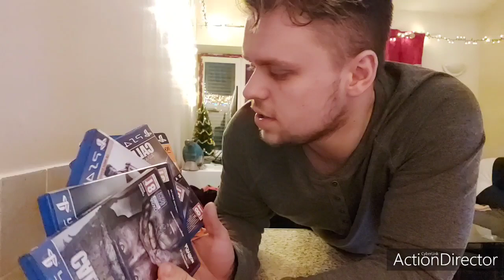mes nouveaux jeu ps4 et room tour de mon appart (someman 100)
insta:someman 100 officiel
snap:s100officiel